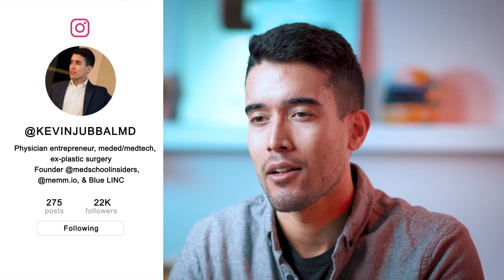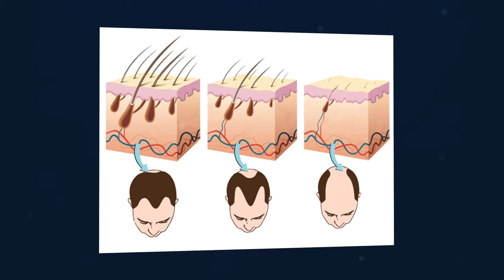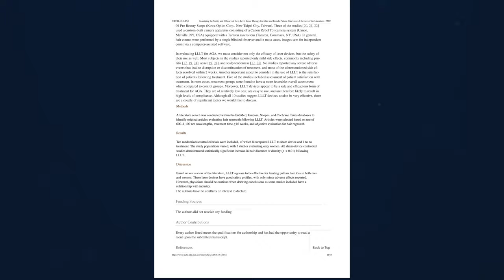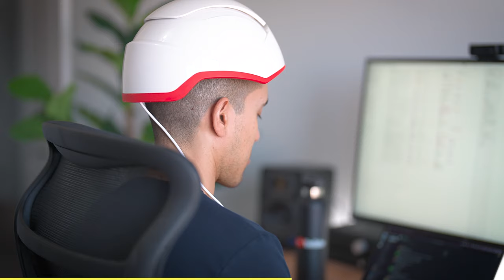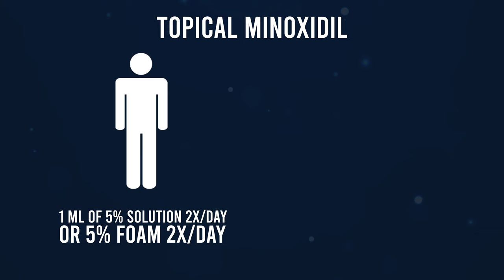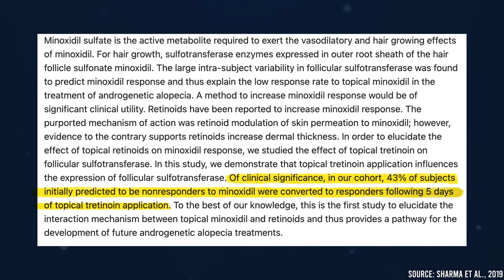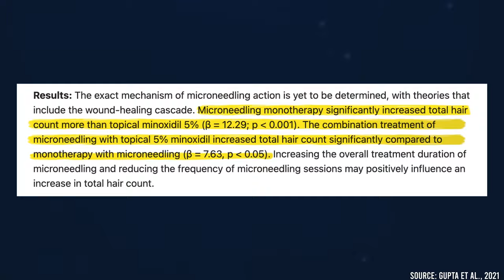What I’ve Learned About Hair Loss (Causes, Symptoms, & Treatment Options)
to learn more about the iRestore Professional Hair Growth System and get $400 off your purchase using my code JUBBAL.

After posting my Day in the Life video and briefly discussing my hair care regimen, I’ve been getting a lot of requests from friends and family to discuss this topic. Alopecia, or hair loss, is surprisingly common among both men and women. I personally began experiencing hair thinning over these last couple of years, which is what led me to educate myself about hair loss and start treatment. Here's everything I've learned.

TIMESTAMPS:
00:00 - Introduction
00:18 - Hair Loss Overview
01:25 - Androgenic Alopecia
02:53 - Low Light Laser Therapy
05:12 - Finasteride
06:46 - Minoxidil
08:22 - Tretinoin
09:06 - Microneedling
10:45 - Platelet Rich Plasma
11:27 - Ketoconazole Shampoo
11:49 - Hair transplant